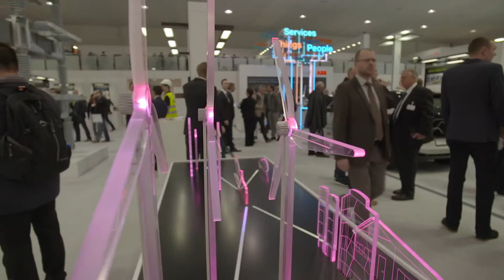Integrating renewables into the power grid